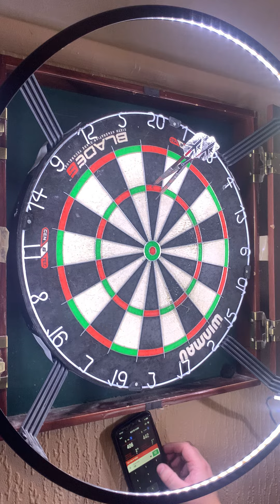Luke VS Barry | Darts Best Of 3 Legs 🎯